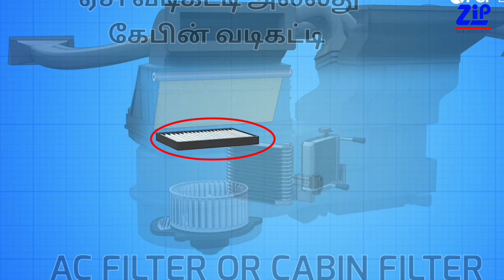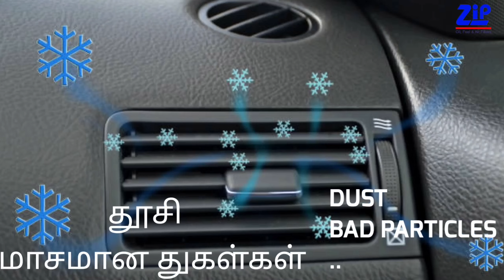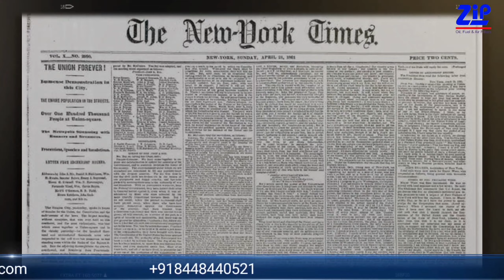கார் ஏசி ஃபில்டரை மாற்றுவது எப்படி? | கார் ஏசி வடிகட்டி என்ன செய்கிறது?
If your Car AC Filter is not working properly then do not ignore this issue. Some dangerous carbonic elements, particles suspended in air can infiltrate your car & can cause you and your family some serious health issues.

In this video we take a quick look at the use of AC Car Filter & How  you can change the filter yourself so that you can keep an close check on the air purity of your car.